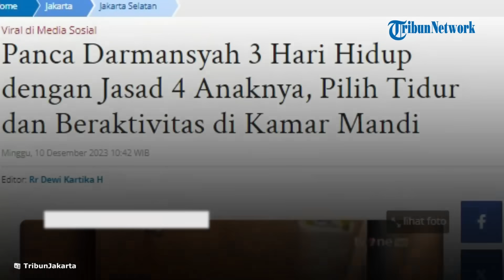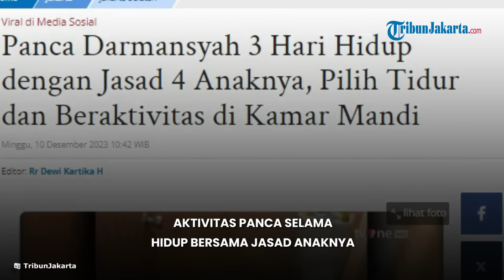Cuma Butuh 1 Jam Habisi Nyawa 4 Anaknya, Aktivitas Panca 3 Hari seusai Lakukan Aksinya Terbongkar!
TRIBUN-VIDEO.COM - Panca Darmansyah (40) tiga hari hidup bersama jasad empat anaknya VA (6), S (4), A (3), dan AS (1) di rumah kontakannya, di Jagakarsa, Jakarta Selatan.

Diketahui Panca Darmansyah membunuh empat anak tak berdosa tersebut, pada Minggu (3/12/2023) siang.

Kasat Reskrim Polres Metro Jakarta Selatan AKBP Bintoro Bintoro mengungkapkan, Panca lebih dulu membunuh anak bungsunya yang berinisial AS.

"Dilanjutkan anak korban inisial A juga umur tiga tahun. Selanjutnya, anak korban yang ketiga umur empat tahun. Dan terakhir, anak korban yang tertua umur tahun," ungkap dia.

Panca menghabisi nyawa keempat anaknya dengan cara membekap mulut korban menggunakan tangan.